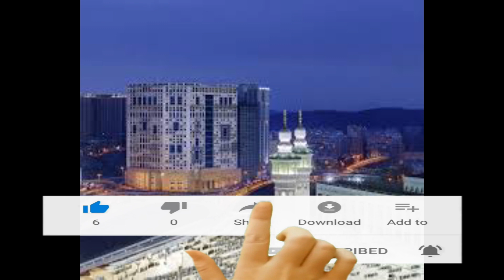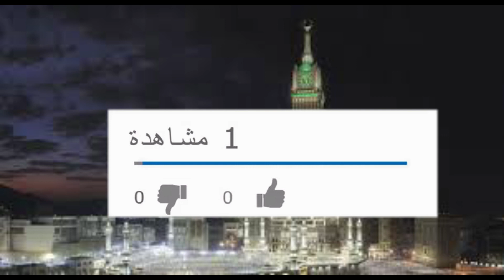الدكتور سليمان المرير - مراجعة 9